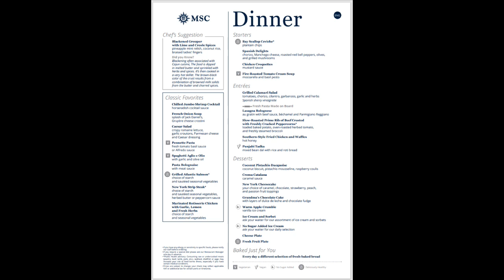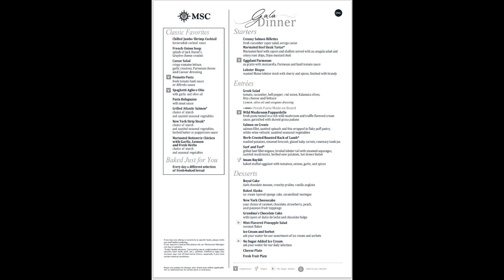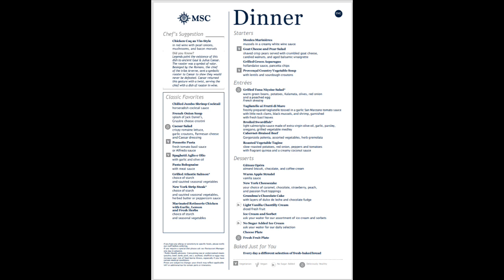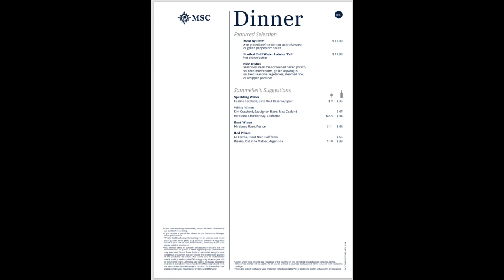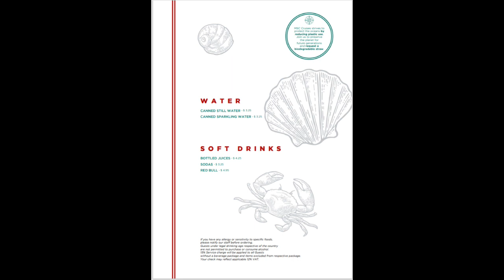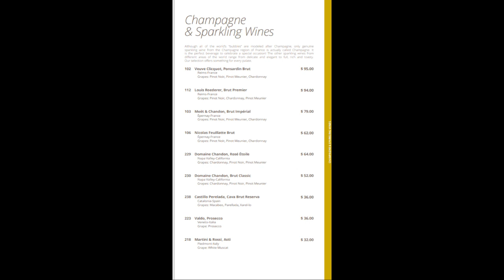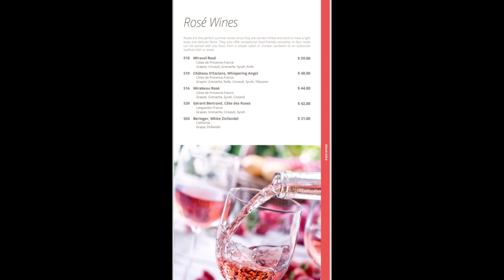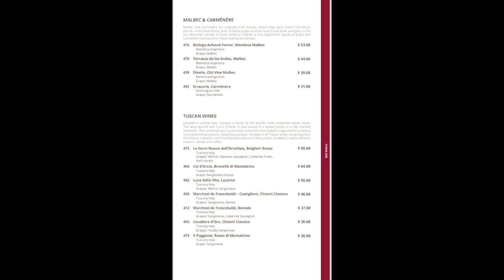Food on the MSC Seashore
Join us for a stroll through the food on the MSC Seashore...includes menus from the main dining room, the Lighthouse and more!

Did you know you can find menus from MSC and more on our website?